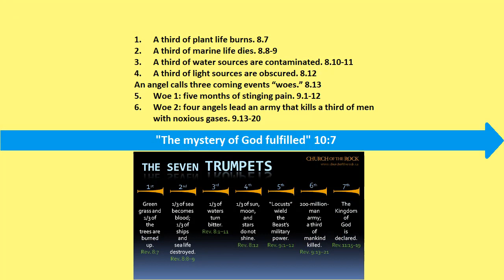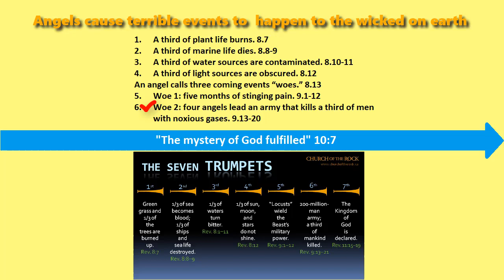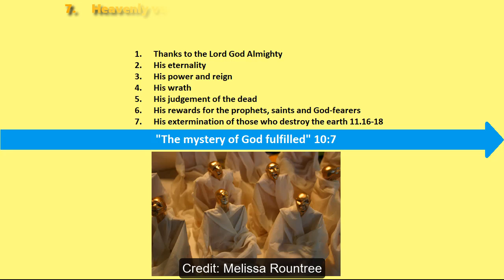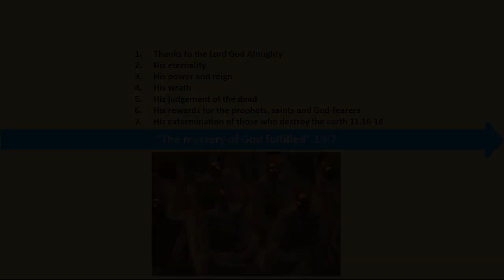Book of Revelation, Episode 3 of 6 (8.1-11.18): “End of the End Time”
wordwatchers.currah.us

Terrible events happen to the wicked on earth (8.2-6):
1. A third of plant life burns. 8.7
2. A third of marine life dies. 8.8-9
3. A third of water sources are contaminated. 8.10-11
4. A third of light sources are obscured. 8.12
5. Woe 1: five months of stinging pain. 9.1-12
6. Woe 2: four angels lead an army that kills a third of men with noxious gases. 9.13-20

Nevertheless, men would not repent of their wicked deeds:
1. Worship of demons through idols. 9.20
2. Murder
3. Drugs (sorcery)
4. Perversion
5. Theft. 9:21

24 elders of the divine council announce:
1. Thanks to the Lord God Almighty
2. His eternality
3. His power and reign
4. His wrath
5. His judgement of the dead
6. His rewards for the prophets, saints and God-fearers
7. His extermination of those who destroy the earth 11.16-18